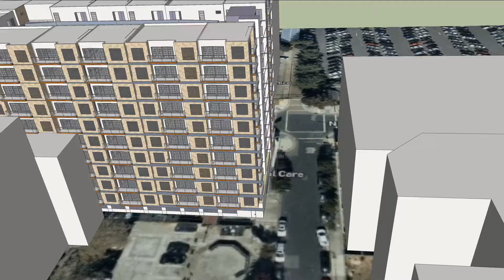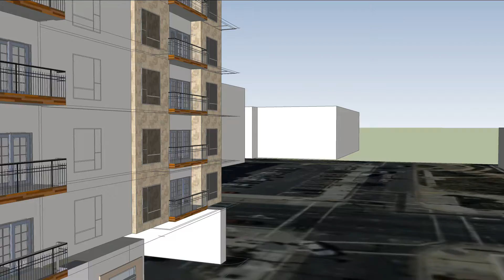1000 Nevin Mixed Use